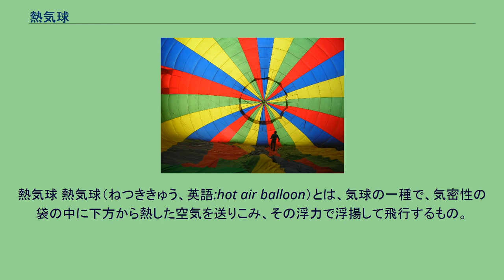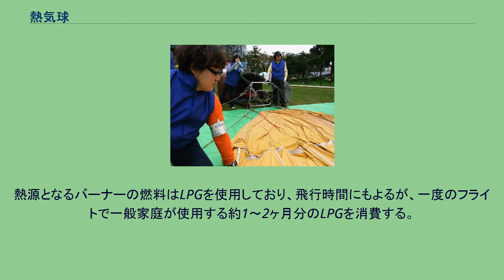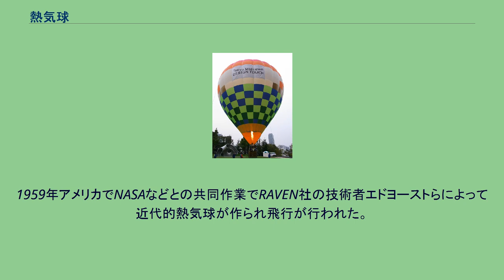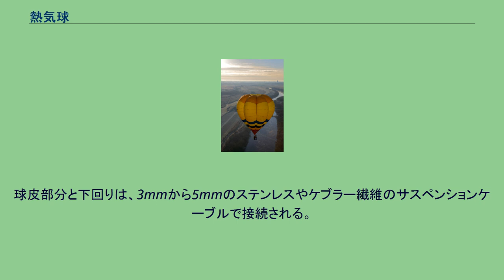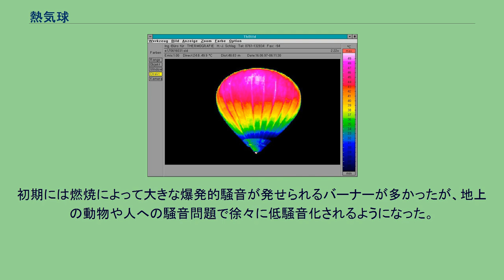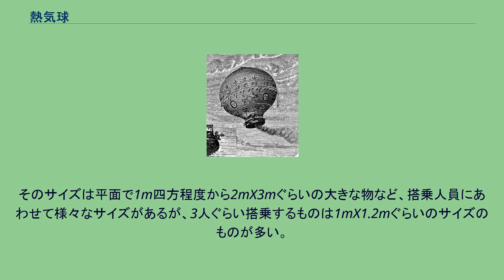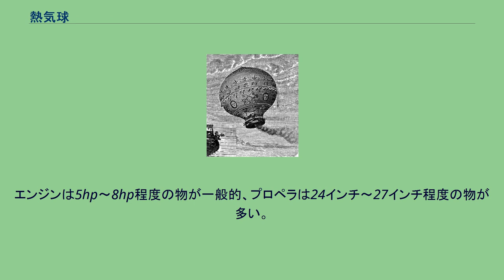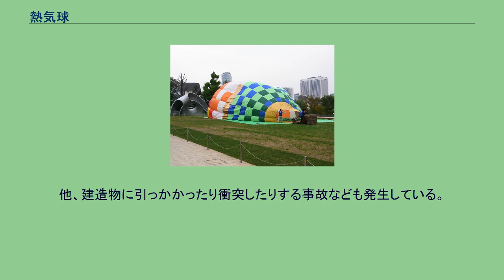熱気球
熱気球 熱気球（ねつききゅう、英語:hot air balloon）とは、気球の一種で、気密性の袋の中に下方から熱した空気を送りこみ、その浮力で浮揚して飛行するもの。
熱気球は、球皮（エンベロープ）と呼ばれる袋の中の空気を下部に取り付けたバーナー等で熱し、外気と比べて比重が軽くなることで生じる浮力で浮揚する。
乗員は通常、球皮の下に取り付けられたゴンドラ（バスケット）に乗る。
一部ハーネス等でパラグライダーのように吊った状態で飛行するものもある。
バーナーの火力の調整による上昇・下降のみが可能であり、水平方向の移動は基本的には「風まかせ」である。
飛行船のような自前の推進力で水平方向の進行方向を選ぶことは基本的にはできない。
だが、風の向きと強さは高度によって異なるため、進みたい方向の風を想定し（ある程度熟練したパイロットは、飛行区域における高度別の風向などは、季節・時間帯による定常風、および飛行前のブリーフィング等で提示された天候等から、把握している）それに乗るべく高度を調節することで、どの方角に進むかある程度選ぶこともできる。
熱気球の上部（クラウンと呼ばれることが多い）には球皮内の空気を抜くための弁がある。
弁には各種構造があるが、一般的なものではパラシュートと呼ばれる円形に縫製された布によって内圧で塞がれている。
排気を行う場合は排気弁、通常リップラインと呼ばれる紐を引く事によってパラシュートを引き下げ、排気する。
排気弁には本来大きく分けて2種類の名称がある。
ダンプとリップである。
ダンプは上空で飛行中使用することを目的とし、リップは最終排気を行うための物である。
前述のパラシュート形式の弁の場合、この両方の機能を併せ持っているために操作索はリップラインと呼ばれる。
熱源となるバーナーの燃料はLPGを使用しており、飛行時間にもよるが、一度のフライトで一般家庭が使用する約1～2ヶ月分のLPGを消費する。
その他にも特殊フライトをする機体では別の燃料を使用する事例もある。
熱気球の飛行は、その地域を管轄する空港との調整が必要である。
航空路や、管制圏等を避けたエリアに対して飛行可能であるエリアや高度が決められる。
飛行可能となるエリアはノータムとして申請し、一般の他の航空機に対しても公示される。
一部の空港に近接した地域では、離陸前および着陸後に空港へ連絡する必要がある場合もある。
天灯 モンゴルフィエ兄弟の実験（1783年） モンゴルフィエの熱気球の飛行の様子 古くは諸葛亮が天灯という熱気球を発明していたという俗説がある。
また有人飛行に限らなければポルトガル人バルトロメウ・デ・グスマンがモンゴルフィエ兄弟よりも早く（1709年に）、熱気球の実用模型を飛ばしていた（この実験は教会から異端として告発され、以降実験は中止されることとなった）が、これらはいずれも小型で、気球というより風船に近い存在であった。
熱気球による初の有人飛行を成功させたのはフランスのモンゴルフィエ兄弟(ジョセフ・ミシェル、ジャック・エティエンヌ)である。
二人は煙突から立ち上る煙から、温めた気体を袋に詰め空を飛ぶというアイデアを着想したと言われる。
最初は暖炉の煙を紙袋に詰めて実験し、自分たちの理論が正しいことを確かめると、より大きな袋（風船）を作成する。
1783年6月5日に無人での飛行に成功。
同年9月19日にはベルサイユ宮殿でルイ16世やマリー・アントワネットの前で動物を乗せたデモンストレーション飛行に成功、同年11月21日にピラトール・ド・ロジェとフランソワ・ダルランド侯爵の二人をのせた気球がブローニュの森から飛び立ち90 mの高さで25分間、約8.8 kmを飛行した。
発明者たちの名を取ってフランス語などでは「モンゴルフィエール」が熱気球を意味する一般名詞となってもいる。
モンゴルフィエによる有人飛行の10日後にはジャック・シャルルによる水素を詰めたガス気球の有人飛行が成功する。
人類で初めて気球に乗った飛行者のロジェは、翌々年1785年6月15日に自らが考案した熱気球と水素気球を結合した新型気球でドーバー海峡を飛行試験中、水素に引火した爆発で同乗者のジュール・ロマンとともに墜落死し、人類初の気球による死者となった（この新型気球は20世紀に再実用化され、「ロジェ気球（ロジェール）」と呼ばれている）。
気球は一時期ブームとなったものの、風まかせであるため旅客・物資輸送等には適さず冒険家による長距離飛行記録など金持ちの趣味の域を超える物ではなかった。
また、空中での...